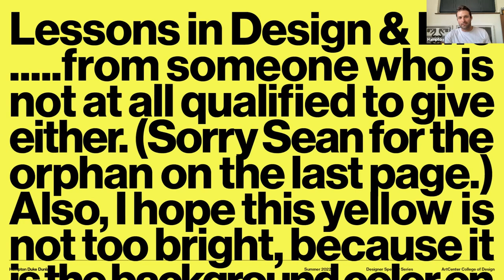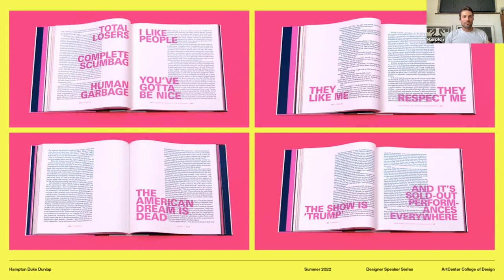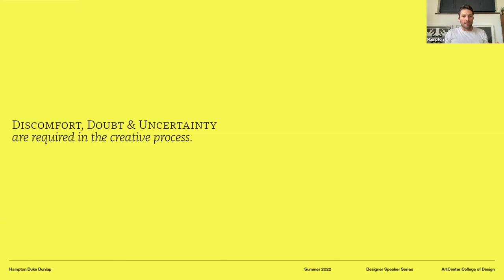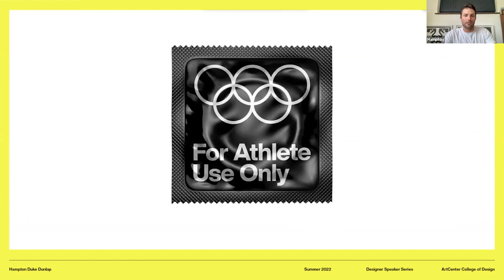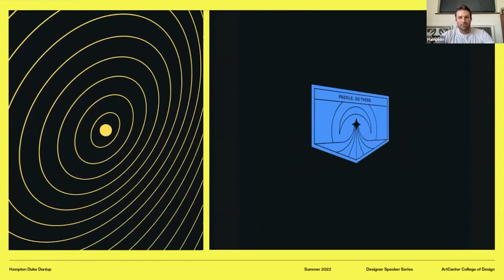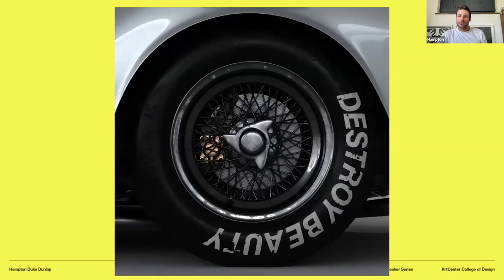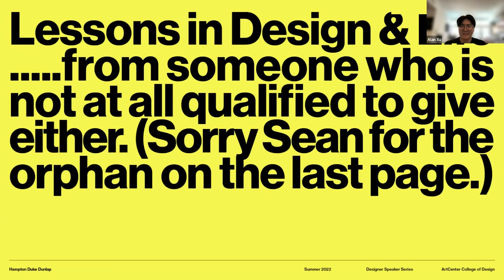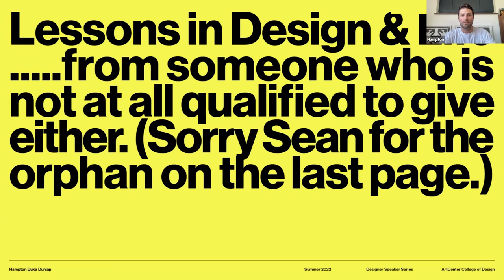SU22 Speaker Series: Hampton Dunlap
Hampton Dunlap is a graphic designer and visual artist specializing in branding, typography, and motion design. He has collaborated with Snapchat, Strava, Apple, Butchershop Creative, and Decoded Advertising. He recently joined tech unicorn Deel to lead the company’s internal rebrand. His work is inspired by consumerism, cars, and contemporary art.

This talk was recorded on July 20, 2022.